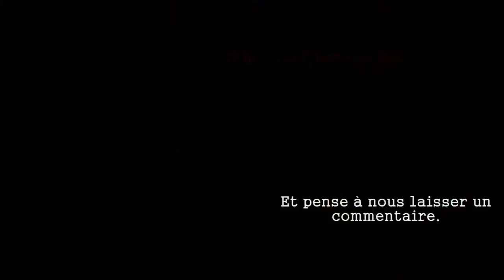[FR][Ep. 17] Team Underballs à la conquête de l'espace !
Bonjour tout le monde ! Nous nous retrouvons sur un launcher modé (TechnicLauncher), et le modpack 'Attack of the B-Team'. Notre but ? Conquérir Mars, mais avant prendre du fun ! Alors, suivez nous, et conseillez nous ...

Oui, nous sommes passé à la version 2.0 du mod, étant donné que Chuck a 'non volontairement' supprimé la map précédente. AU BÛCHER !

Musique
* Intro : The X-Files